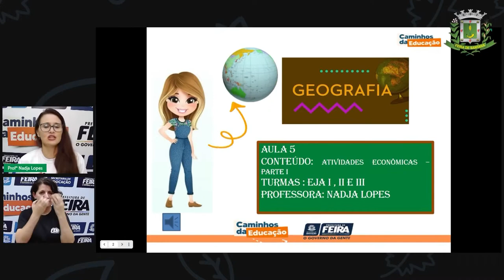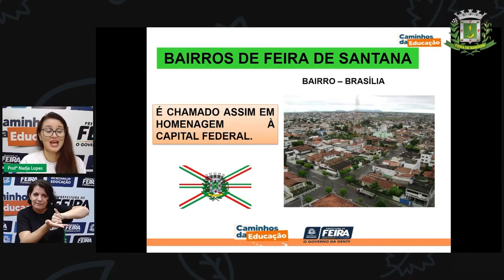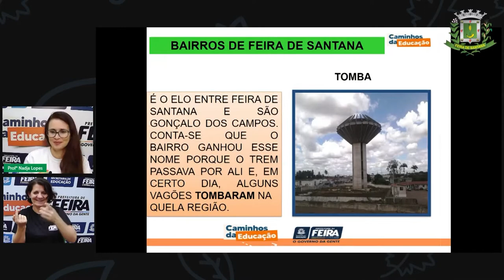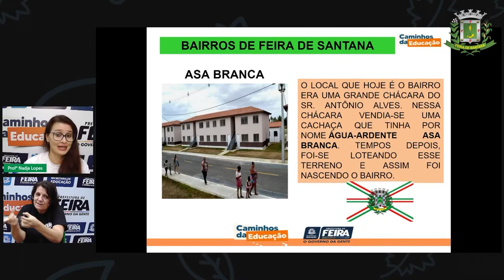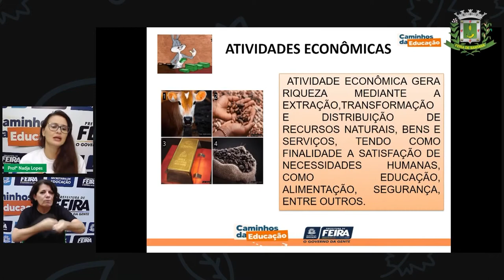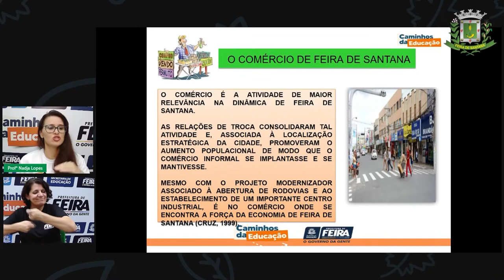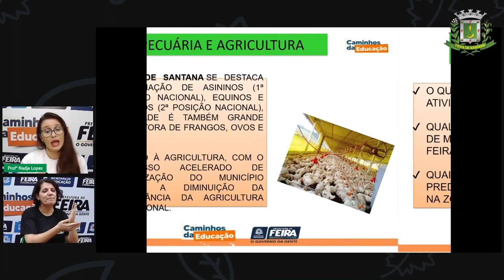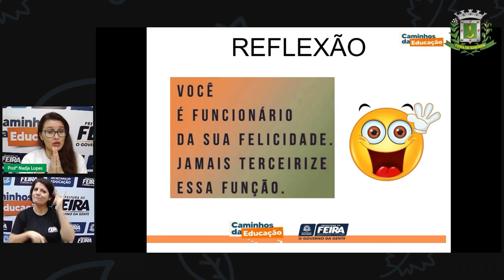1º SEGMENTO EJA I, II, II Aula 5 Profª Nadja Lopes Geografia Atividades econômicas